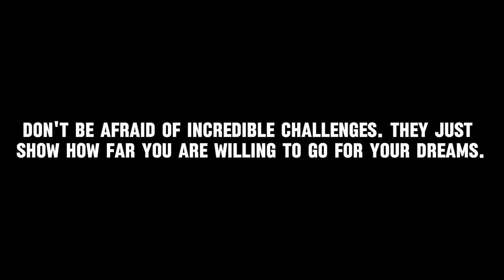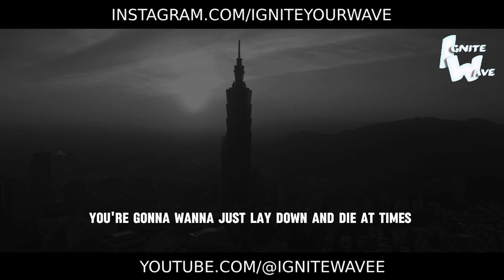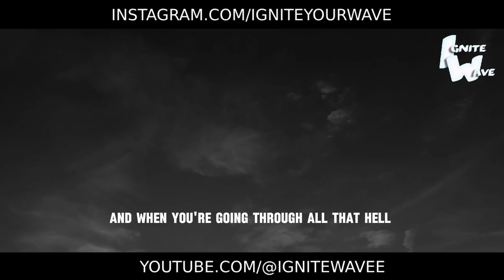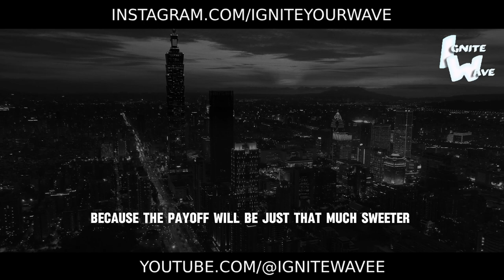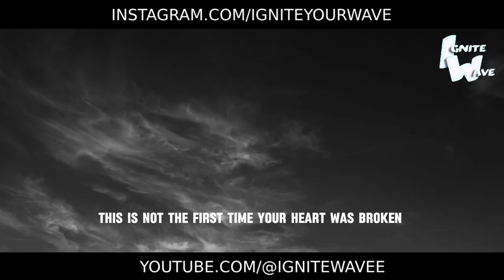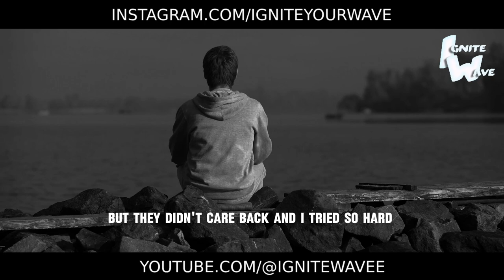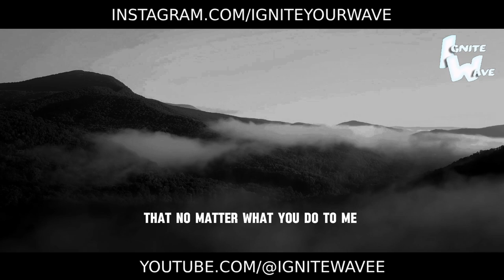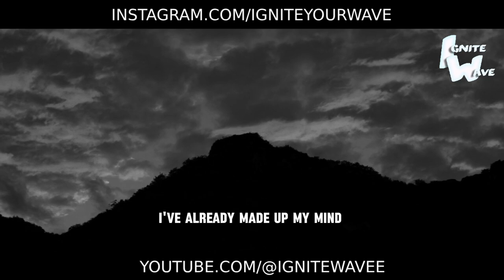YOUR PATH TO SUCCESS - Motivational Speech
Are you ready to embark on the path to success? This inspiring motivational video will show you how to awaken the power, perseverance, and determination within to achieve your goals.

The speaker shares powerful messages and life lessons that will help you overcome any obstacles and challenges standing in your way to success. The video urges you to step out of your comfort zone, focus on your strengths, and believe in yourself no matter what.

Uplifting success stories and deeply motivating words will compel you into action. After watching, you'll feel a surge of energy, drive, and confidence in your ability to accomplish whatever you set your mind to.

Whether your goal is career advancement, personal growth, or other life aspirations, this video will ignite a fire within, inspiring you to forge ahead on the path to greatness.